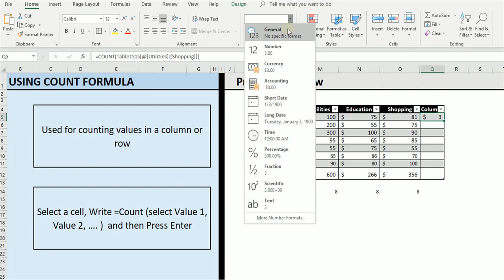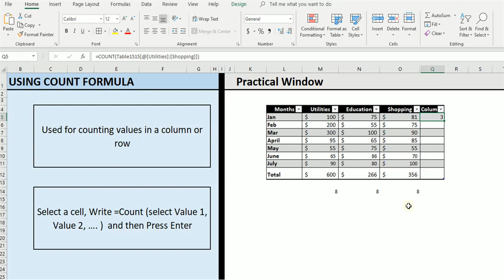Master Excel Series Count Function-ماسٹر ایکسل سیریزCOUNT فارمولا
ماسٹر ایکسل سیریزCOUNT فارمولا
Learn Excel in Urdu
Master Excel in Few days
This video explains the concept of COUNT Formula

COUNT Function
COUNT Function in URdu